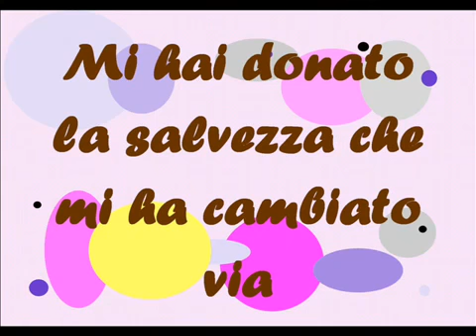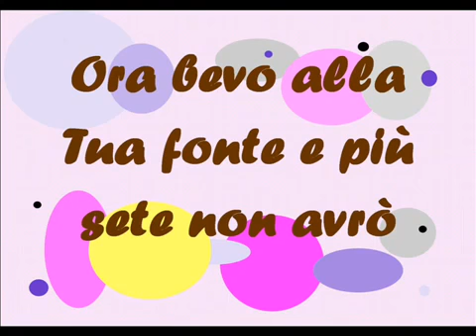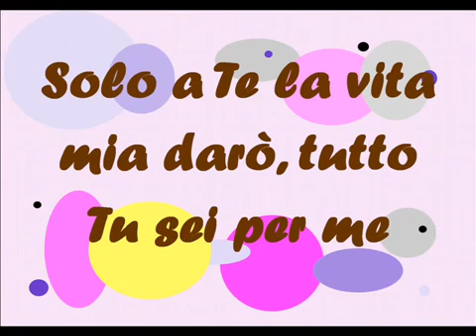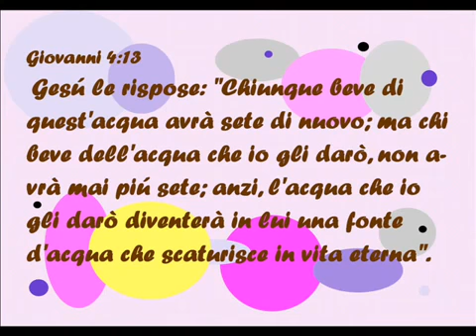TUTTO TU SEI PER ME